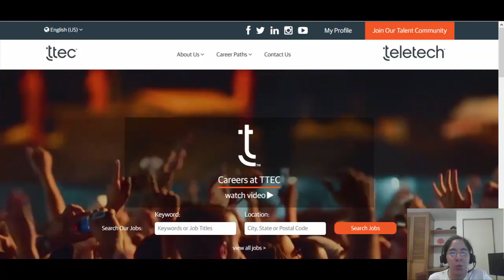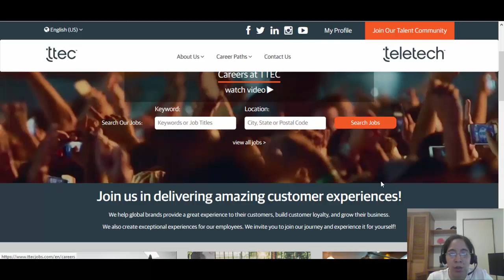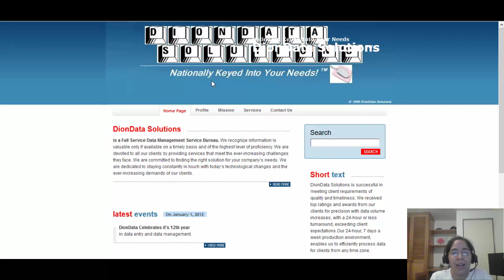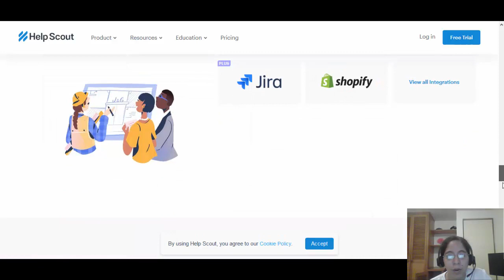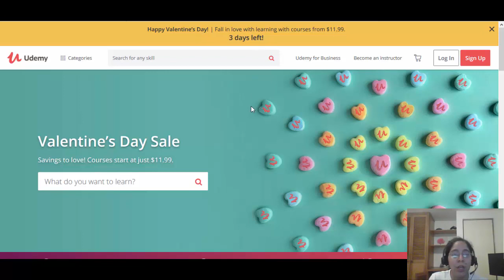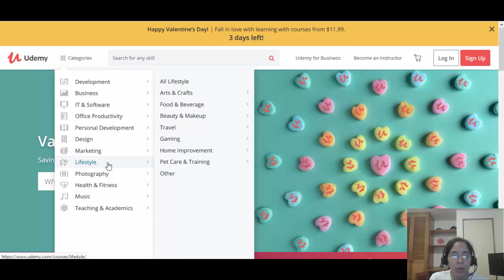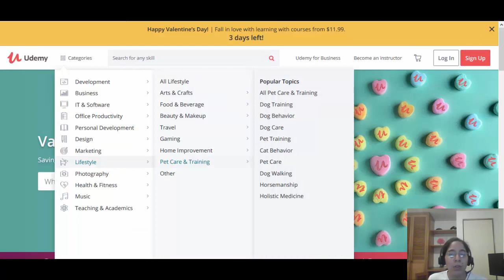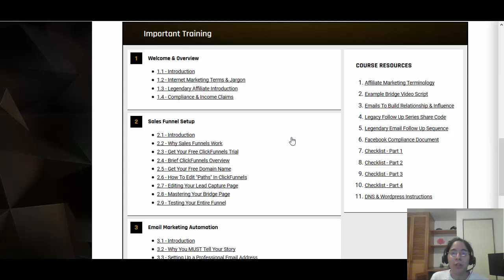5 Work From Home Jobs 2019 - Make $400 per day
★★ #1 Sales Funnel Builder ★★
and receive over $2900 worth of Bonuses

DotComSecrets is a FREE (just pay shipping) book that has literally changed my life!

Expert Secrets is another FREE (just pay shipping) book that has also made gigantic improvements in my life and my family!

5 Work From Home Jobs 2019 - Make $400 per day

In this video I am going to teach you what are the 5 work from home jobs for the year 2019. You can earn $400 per day from your home, yes! from your home. Here are some cool ideas so you can consider

Translated titles:
5 Work From Home Jobs 2019-Verdienen Sie 400 USD pro Tag

5 Travail à domicile 2019-Gagnez 400 $ par jour

5 empregos no Work From Home 2019-ganhe $ 400 por dia

5 arbejde hjemmefra job 2019-tjen $ 400 pr. Dag

5 Work From Home Jobs 2019-Verdien $ 400 per dag

5 työpaikkaa kotona-tee 400 dollaria päivässä

5 Lavori da casa 2019-Guadagna $ 400 al giorno

5 jobb hjemmefra jobber 2019-tjen $ 400 per dag

5.Работайте из дома, 2019-зарабатывайте 400 долларов в день

5 arbeten hemifrån jobb 2019-Tjäna $ 400 per dag